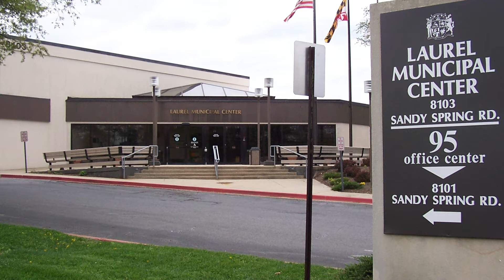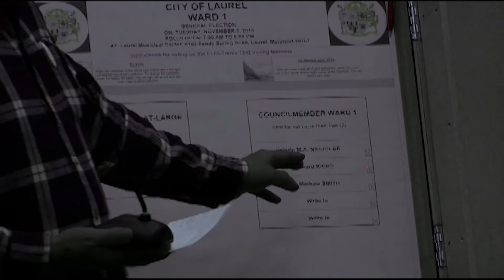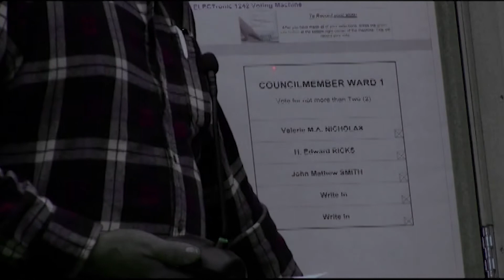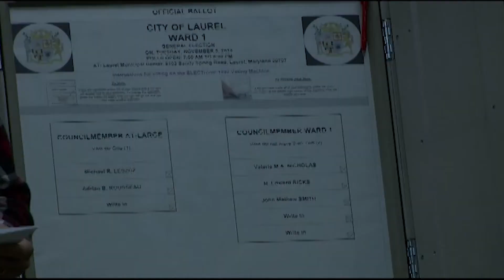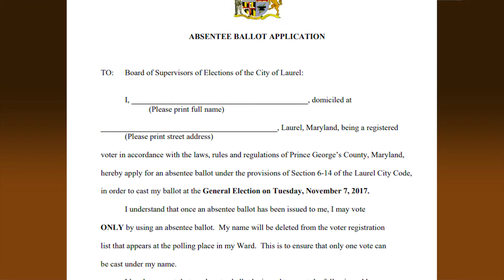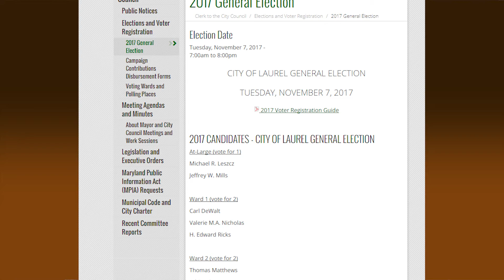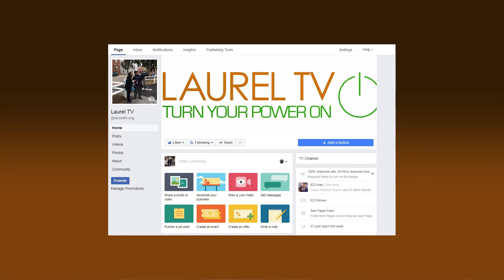Government to the People: City of Laurel General Election - October 12, 2017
Laurel TV caught up with Kim Rau to get all the information on the November 7th General Election, where City of Laurel residents will cast their votes for 5 Councilmembers.